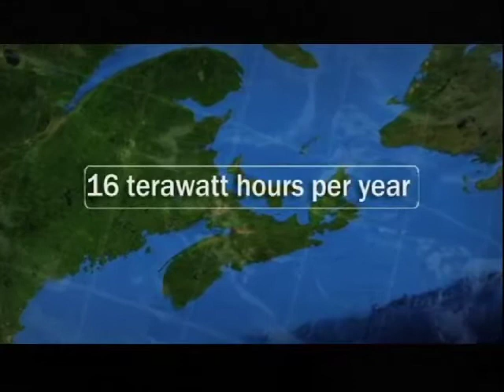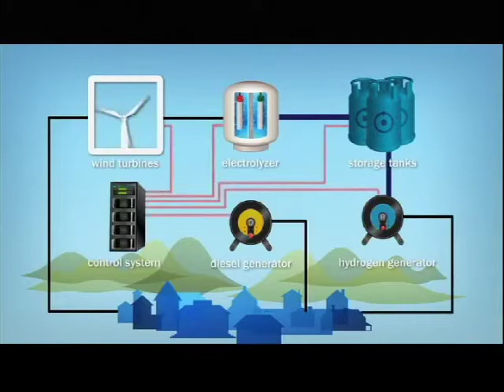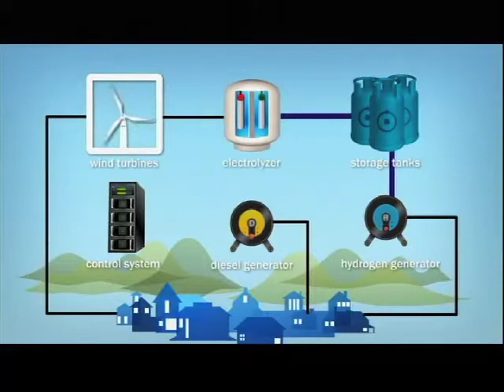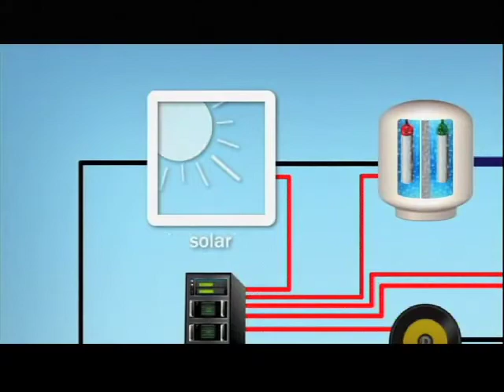Dept of Natural Resources - Energy Technology